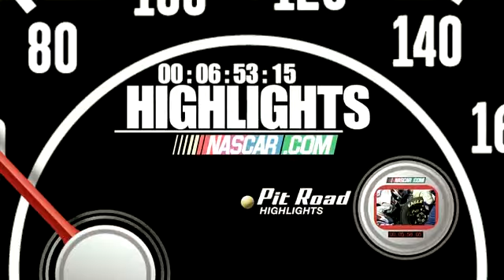2011 Wypall 200 - Steve Wallace and James Buescher Crash